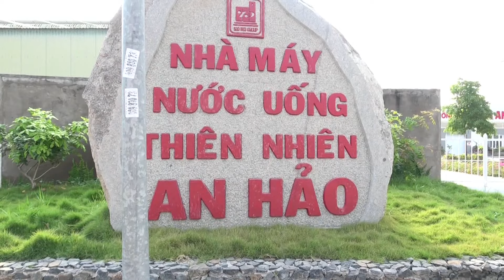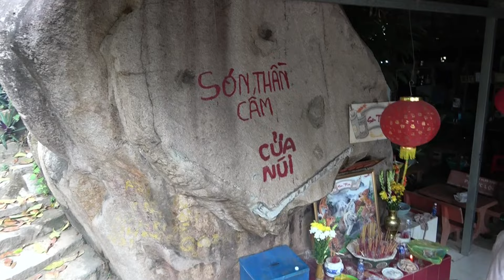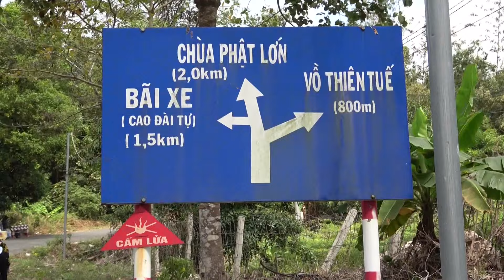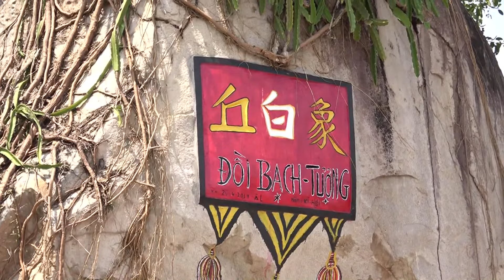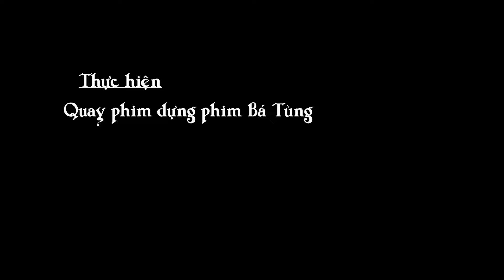PGHH - Phần 1 Xã Phú Thọ viếng núi đầu xuân 2021 - thực hiện Phùng Văn Tuấn